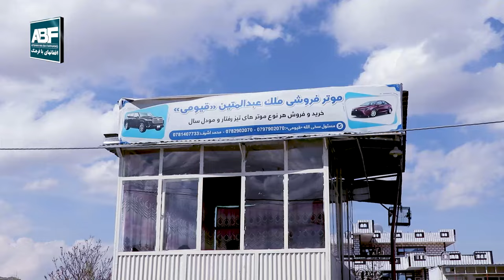گزارش از معرفی و فروش موترهای باربری در بازار کمپنی کابل | The price of cargo cars in Kabul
موتر های مودل بالا لیلام به قیمت ارزان
بیننده باشید و جهت حمایت از ما